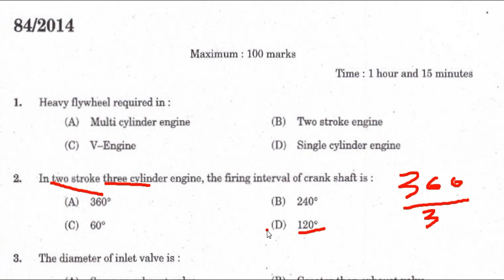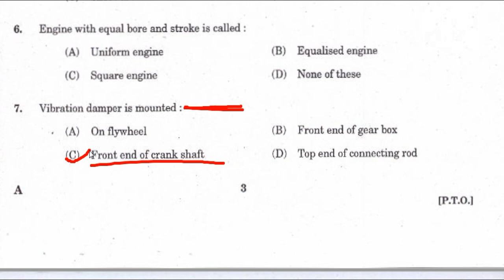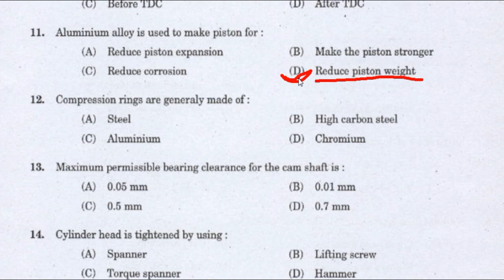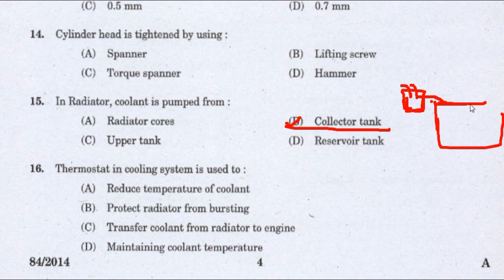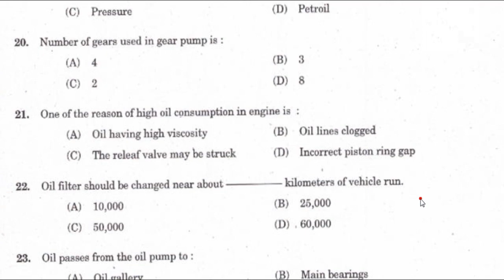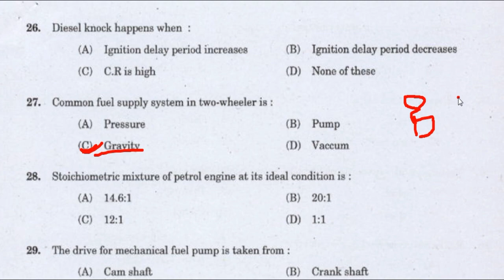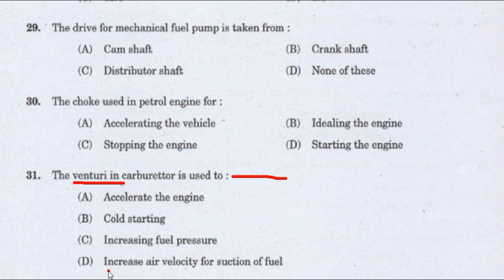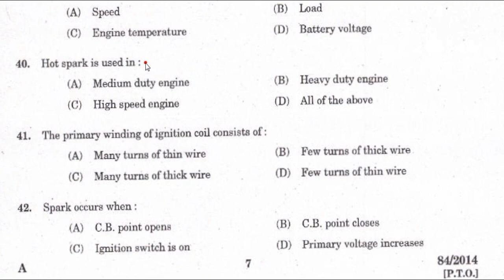KERALA PSC Tradesman/Junior Instructor Automobile Old Question Papers Discussion Section 2. 84/2014